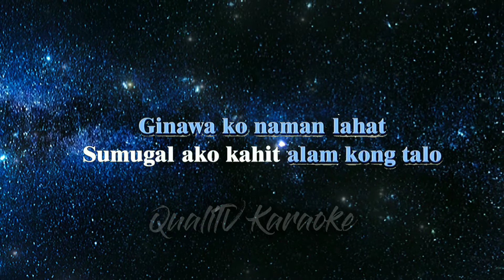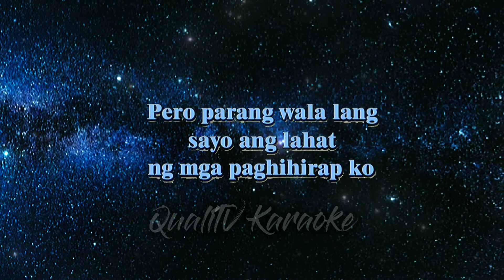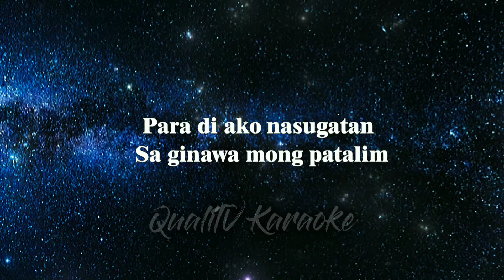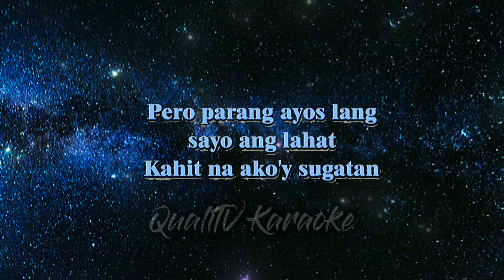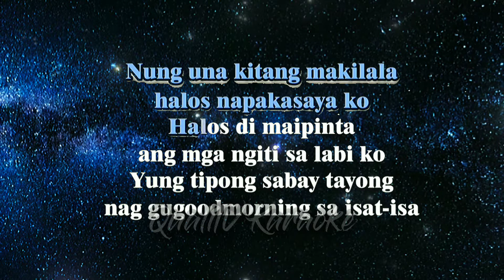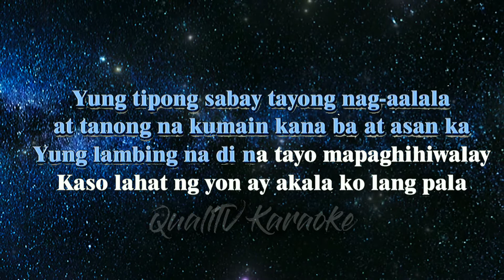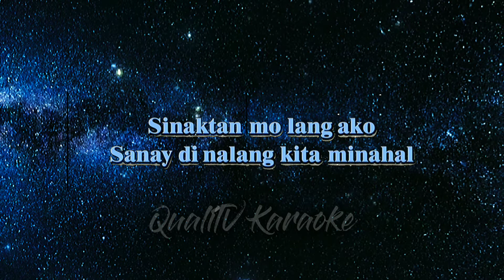Sanay di nalang | karaoke version | Bandang Lapis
🎤 Artist : BANDANG LAPIS

😊🎶 Enjoy singing with us.